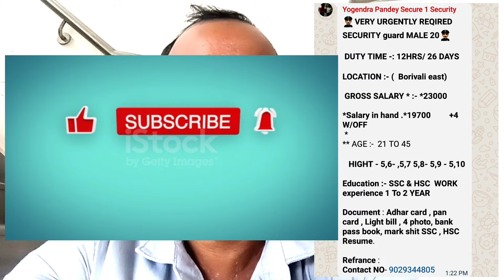Security Guard Job opening in Mumbai salary 23000 benifits Pf Bonus Leave Salary overtime